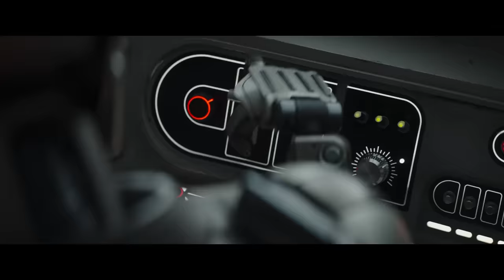Ahsoka has a Terrible Finale